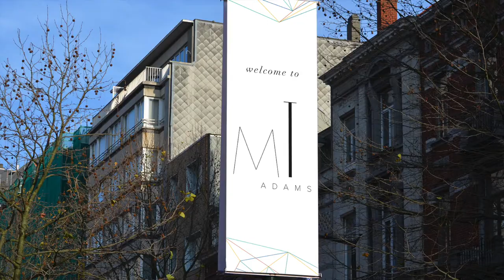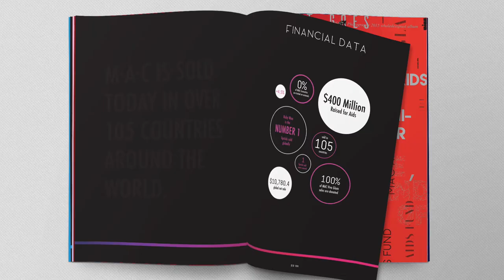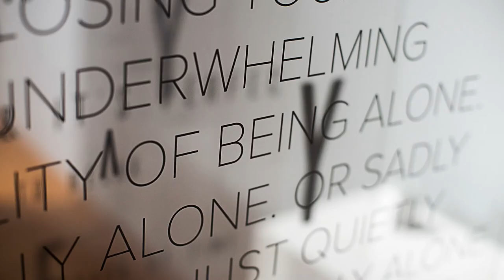GRAPHIC DESIGN REEL FINAL